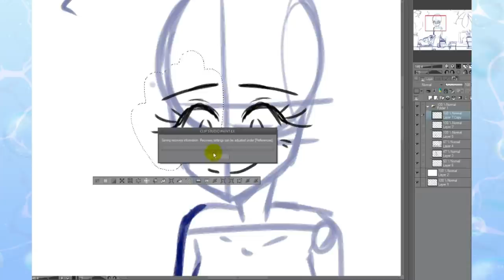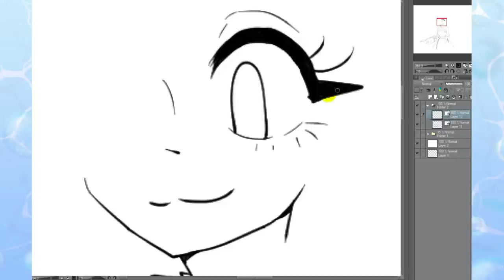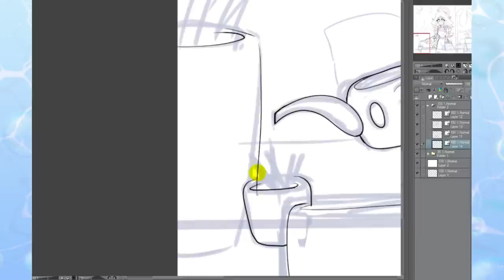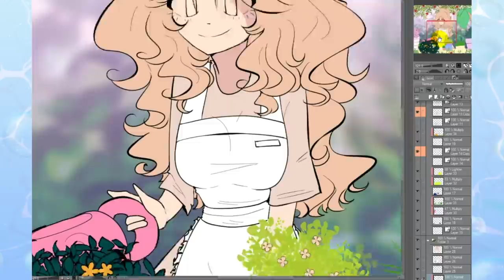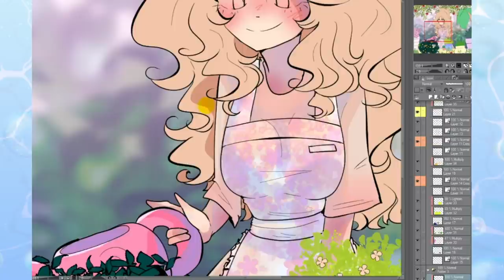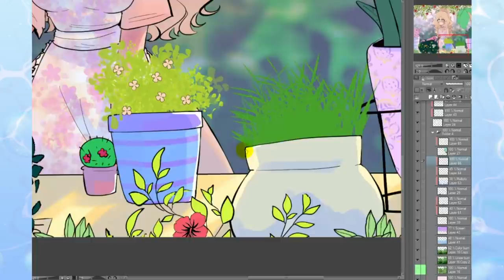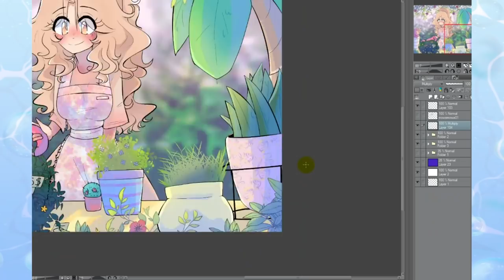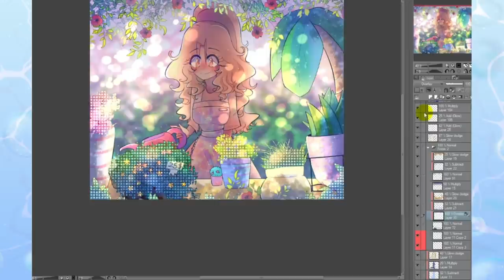Как прописать персонажа | Вопросы персонажу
рассказываю как я прописываю своих персонажей и делюсь опытом owo
• сделать репост видео
• написать комментарий